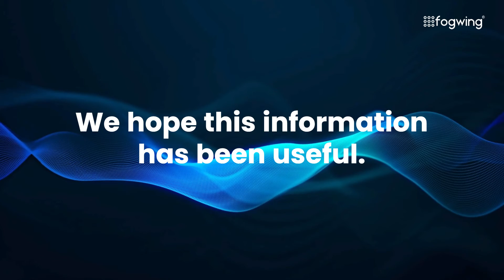What is a work order in SAP ?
A work order in SAP is a detailed plan for executing a specific task or job. It outlines the necessary resources, materials, and labor required to complete the work.